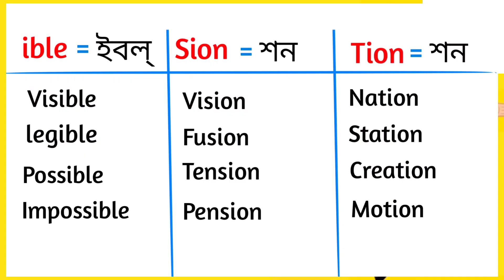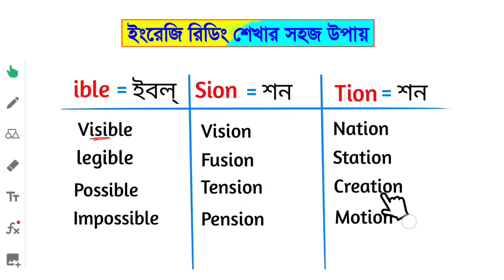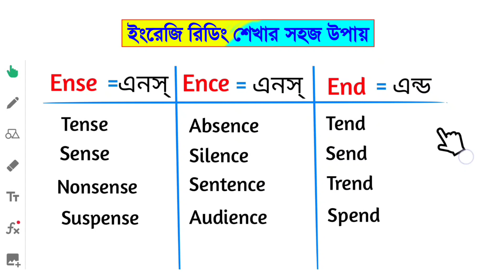এভাবে খুব সহজেই ইংরেজি রিডিং শেখা যায়। ইংরেজি রিডিং শেখার নতুন পদ্ধতি।। How to read English ।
3 টি নিয়মে ইংরেজি উচ্চারণ করা শিখুন -

Your Quotes:-
1. ইংরেজি রিডিং শেখার সহজ উপায় ।
2. How to learn English reading ?
3. English pronunciation rules in Bengali .
4. English pronunciation rules .
5. English spelling rules in Bengali .
6. How to read English ?
7. How to improve english reading ?
8. ইংরেজি উচ্চারণ শেখার সহজ উপায় ।
9. ইংরেজি রিডিং শেখার সহজ পদ্ধতি ।
10. ইংরেজি বানান শেখার সহজ উপায় ।
11. How to read English book ?
12. ইংরেজি রিডিং পড়ার সহজ উপায় ।